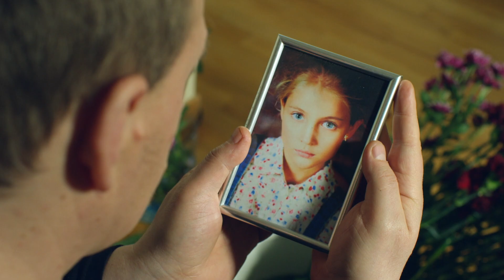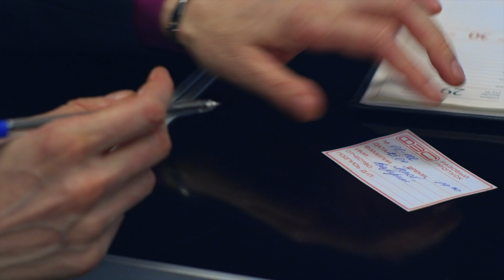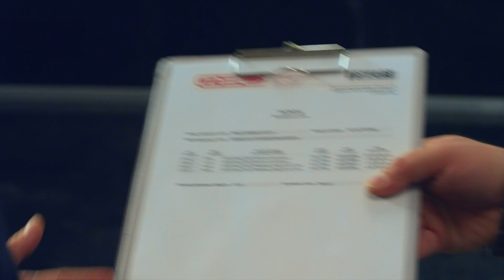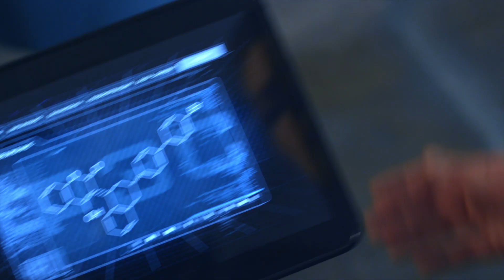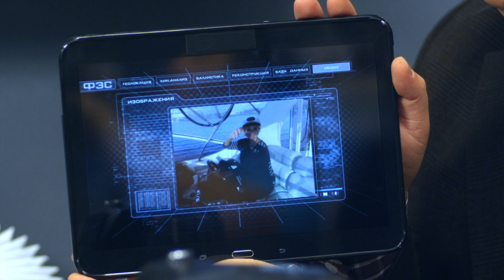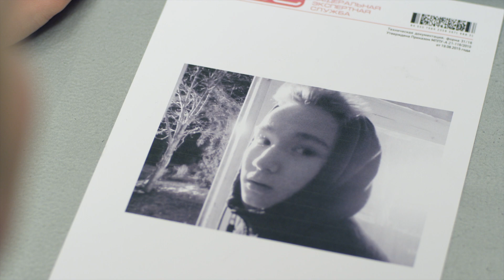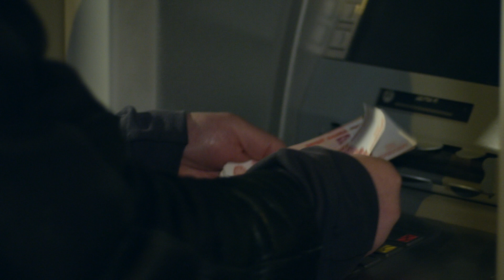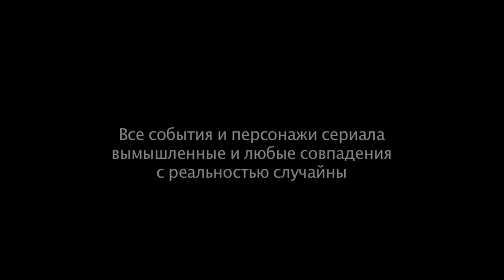След. 1768 серия. День защиты детей | Криминальные сериалы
Отец тринадцатилетней Лили Травкиной узнаёт, что его дочь не покончила с собой. В смерти девочки виновен другой человек, видео с трагедией выложено в интернет. Но привлечь к ответственности убийцу невозможно.